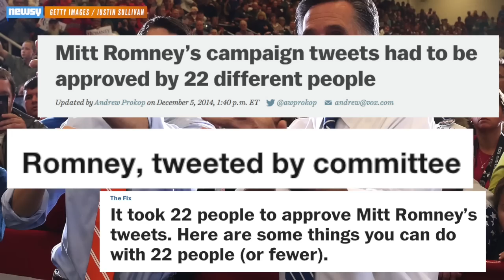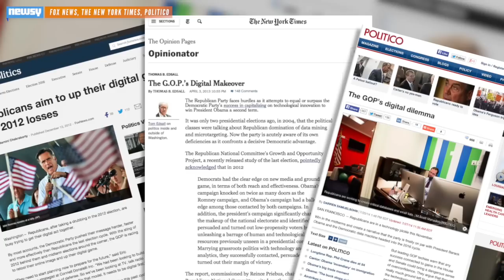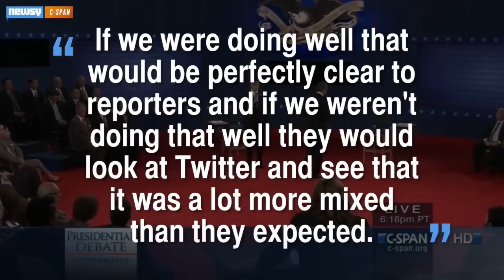Romney Vetted Tweets 22 Times: Social Media Tales From 2012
A new paper offers some insights into the digital side of the 2012 presidential race — including how restrictive Romney's social media structure was.